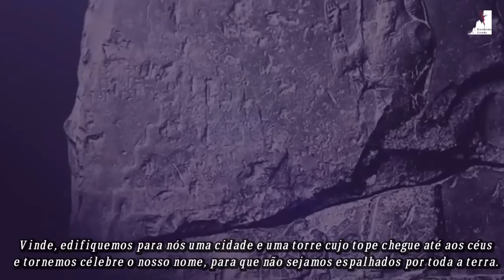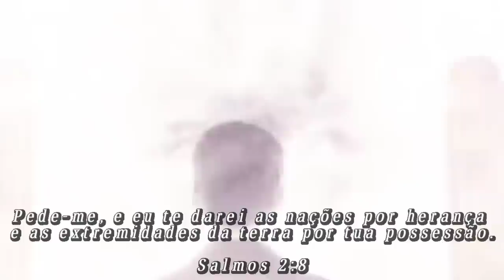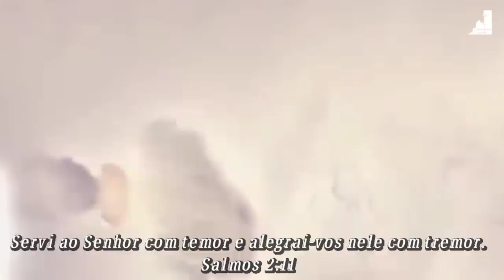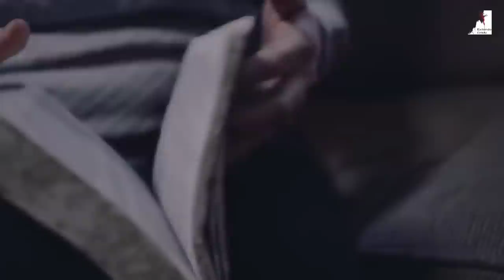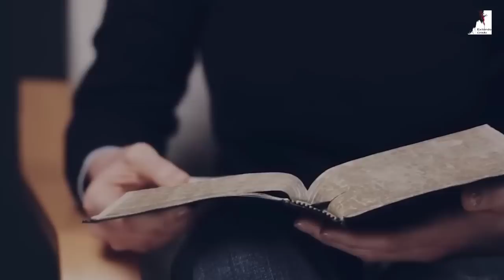CELEBRIDADES E LÍDERES MUNDIAIS CONTRA DEUS E CONTRA A BÍBLIA !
Celebridades e lideres mundiais contra Deus e contra a Bíblia. O Mundo está se formando para para a chegada do Anticristo. O Mundo caminha para o fim. O Pastor Pedro Dong nos mostra que estamos no fim, muitas cousas estão acontecendo como sinais do fim que Jesus está Voltando.

🔸PREGAÇÕES

🔸 SÉRIE APOCALIPSE

🔸EZRA MA

🔸MIGUEL MA

🔸Queridos irmãos!